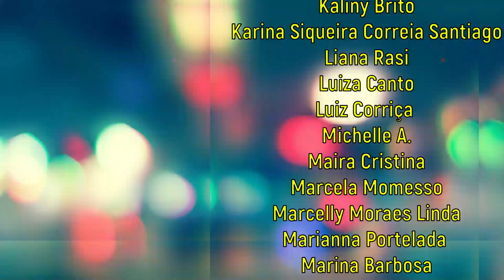Eu Não Sei se a Cabeça tá Incluída //Erros 35